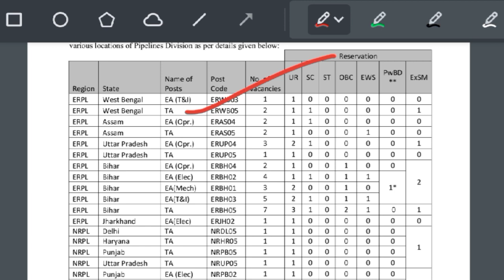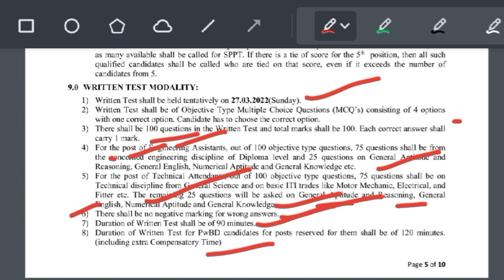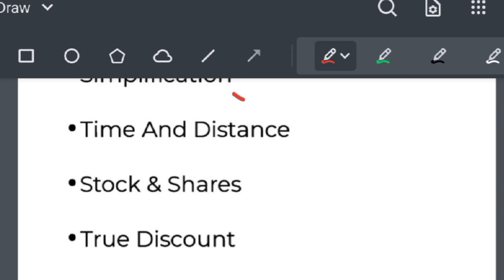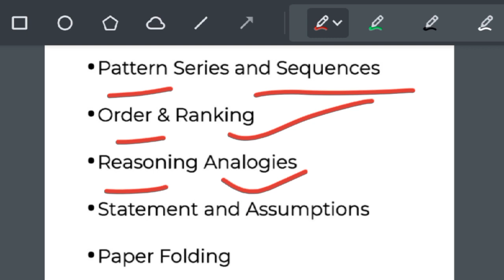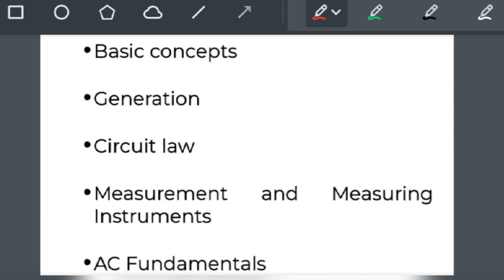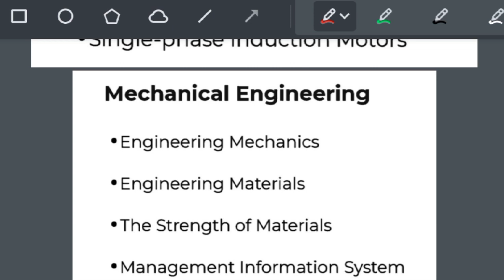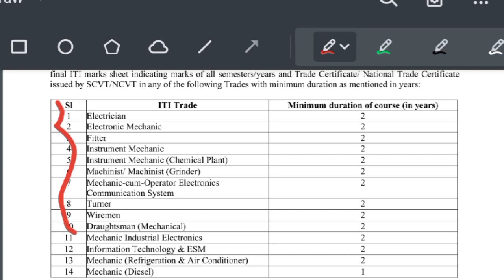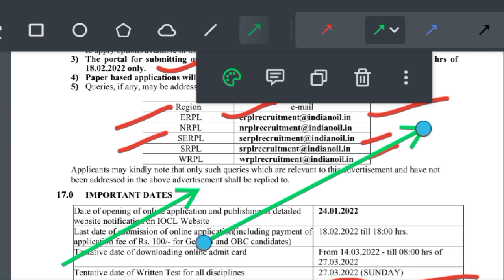IOCL Technical Attendant Syllabus 2022|IOCL EA/TA Exam Pattern|Selection Process, Age limit, Salary